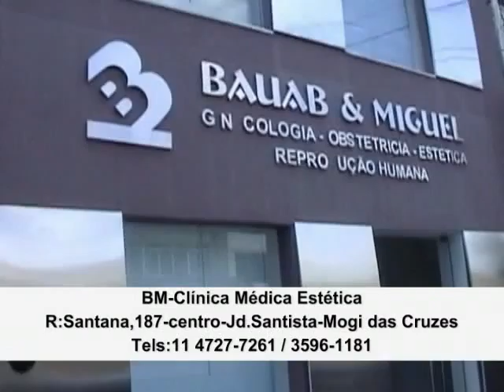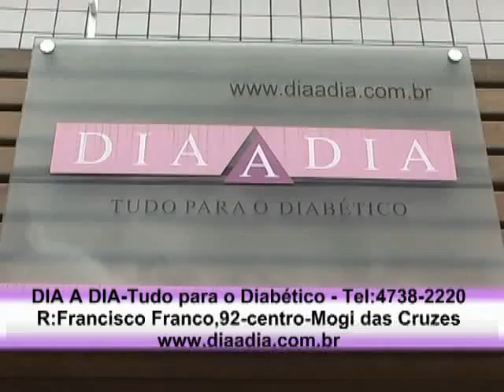Tv Boca Dicas de Saúde Dr Alexsander Dicas Especiais 1